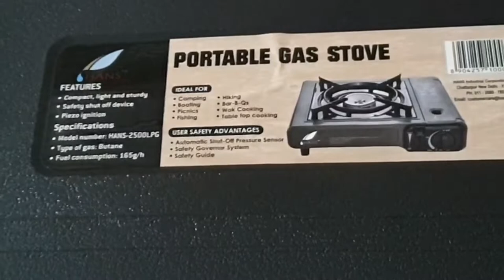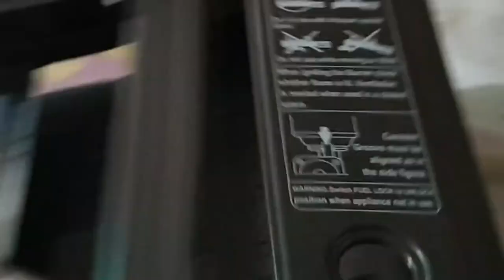Best Camping stove || Hans portable gas stove 2 in 1 butane and LPG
Hans Portable Gas Stove - Model 2500LPG (Grey) 2-in-1

best portable stove
In this video I am giving my personal opinions, this video is not sponsored or I am not promoting any merchant.

please use this outside safely.